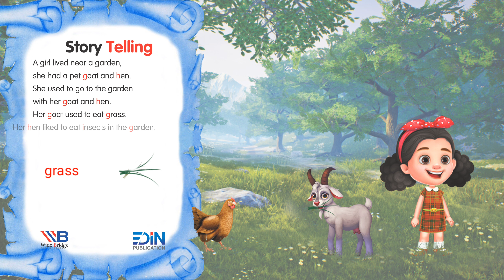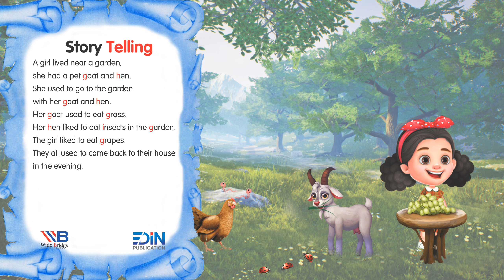Story Telling g-i| English code| Foundation -l | Wide Bridge| Mindcraft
Hi Mindcraft Kids ! In this video, we will learn how to write letters  (g, h,i)  uppercase and as a bonus you will also learn the different kinds of animal names that start with each letter in the alphabet (g,h,i). Are you ready to learn? Let's go Mindcraft Kids!

Without steam latter (g,h,i) vedio link is given below .